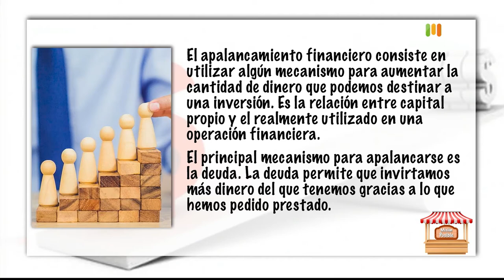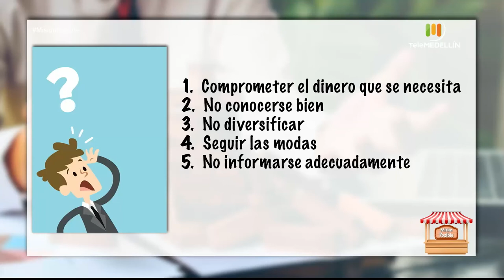Finca directa y Lyana pijamas [Misión posible] Telemedellín